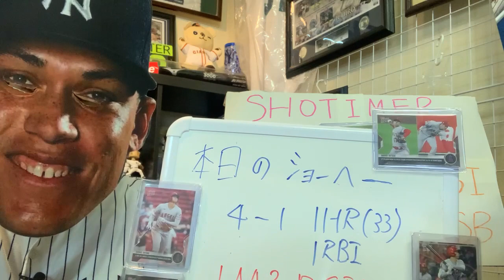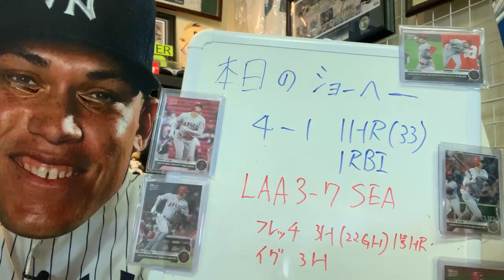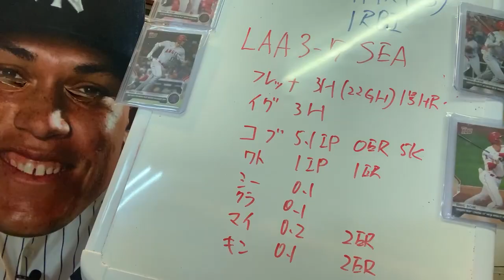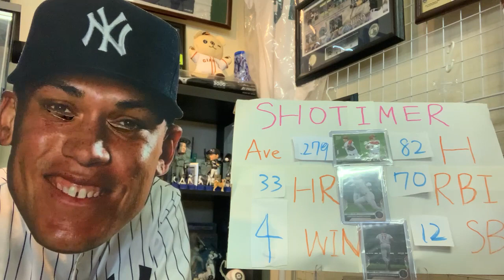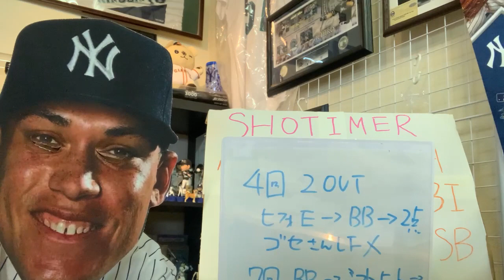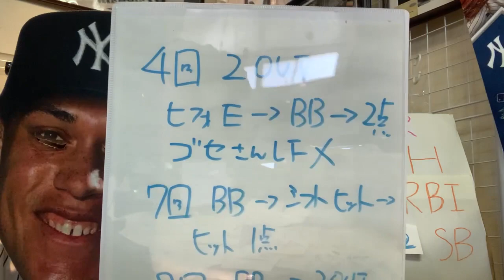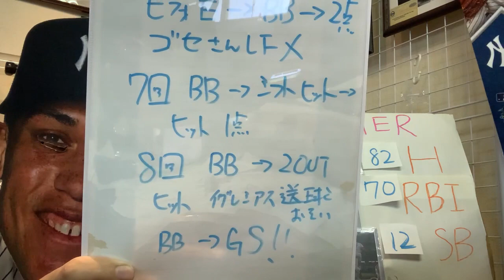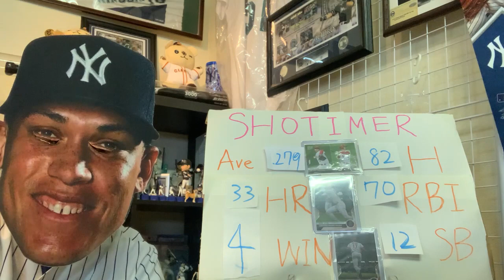大谷翔平 カメラも追えない33号特大ホームラン‼️ エンゼルス 細かいミスもあり逆転負け😅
１席１０万円！？ ヤンキースチケット購入方！！ ヤンキースタジアム